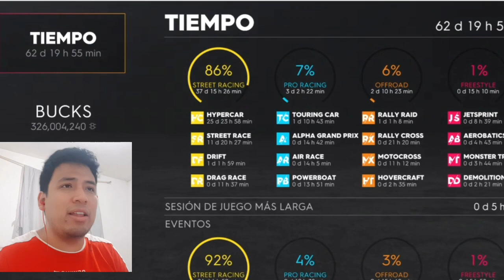Las categorías más ABURRIDAS de The crew 2 que CASI nadie juega!! [Michael Street]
Freestyle esta conformada de AEROBATICS, Jetsprint, monster truck y demolition derby en the crew 2 y para mí estas son las categorías más aburridas del juego, de la disciplina de freestyle